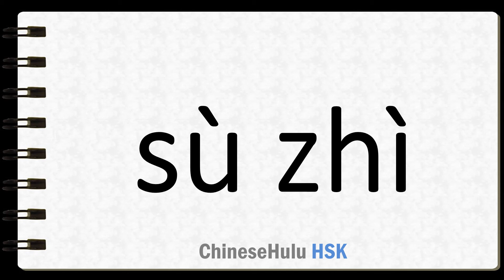How to Say inner quality in HSK Chinese